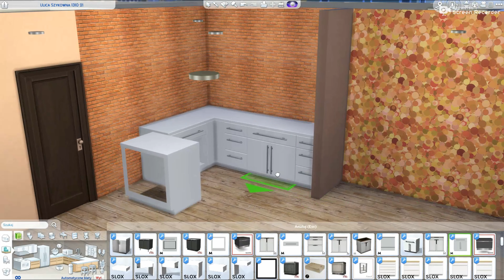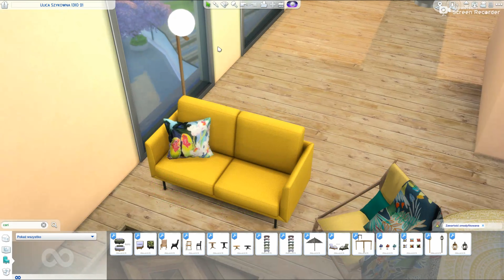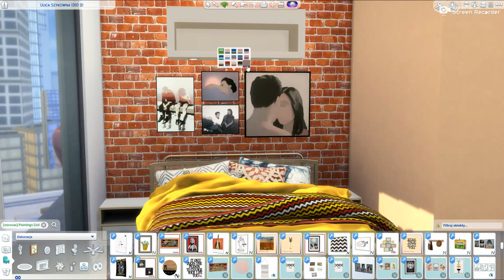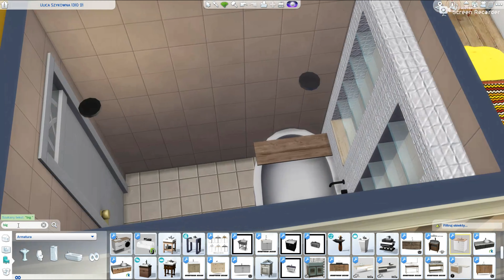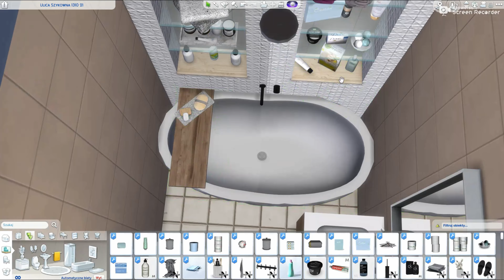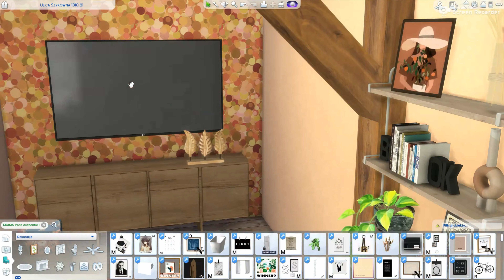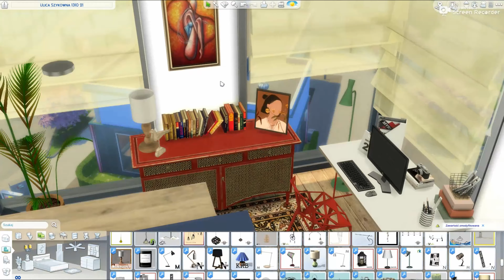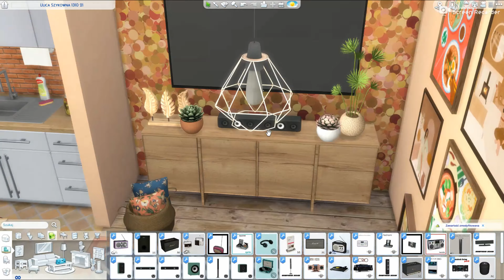The Sims 4 / fall colors inspired apartment / speed build / CC links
Hi guys, welome to my new movie!! Because fall is coming, today I am furnishing and decorating autumn colors inspired apartment - so in orange, red, yellow and brown :) It is 1-bedroom apartment for single or a couple. I hope you will enjoy it!